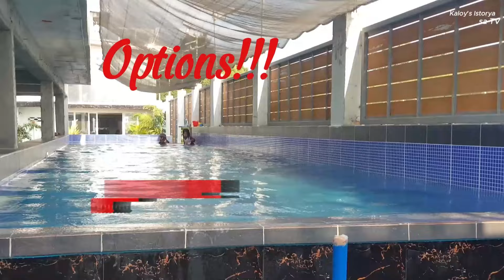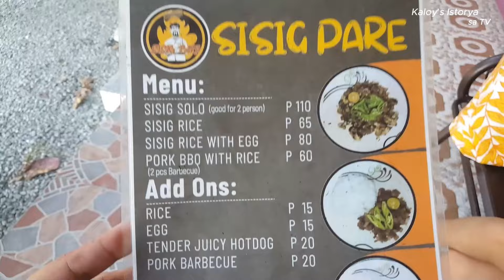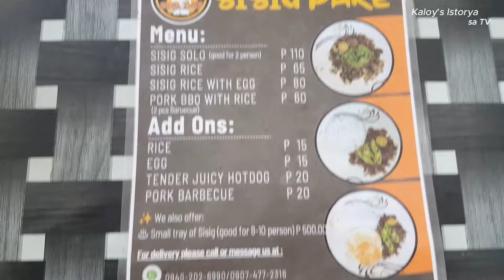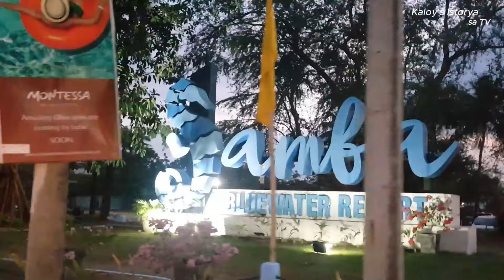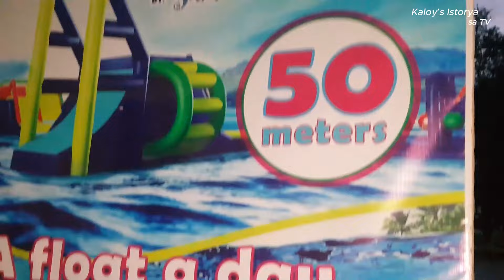Walk-Through... Zambales, Long Week End Travel Tips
Ang vlog na ito ay tungkol sa aming pagpasyal at paghanap ng lugar or beachpara sa aming long week-end outing sa Zambales. Na kung saan safe, maganda at hindi kamahalan or praktical na siya ko i-shi shiare bilang tips sa long weekend travel and outings.

Ito ay mga istorya ng mga karanasan, kaisyahan, opinion o pananaw ng inyong lingkod sa kanyang mga paglalakbay at pang araw-araw na pamumuhay na maaring makakapagbigay impormasyon or kaalaman at kasiyahan.

Happy Feet – Arstist :
To The Sun and Back – Artist: Tracktribe
Hotlanta – Artist: Tracktribe
We March Together – Artist: Patrick Patrikios
Ocean View - Artist: Patrick Patrikios
Running Out - Artist: Patrick Patrikios
Where Qwe Wanna Go - Artist: Patrick Patrikios

CapCutVideo Editor. Thank you.

GoogleMap